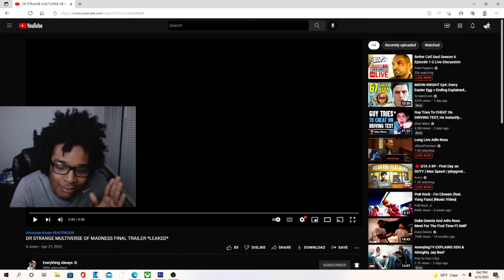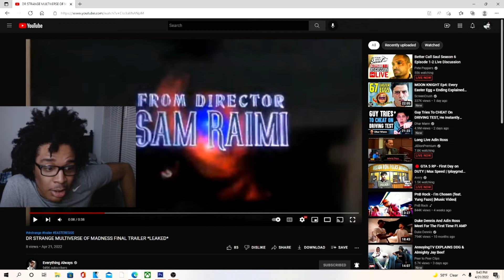DR STRANGE MULTIVERSE OF MADNESS *LEAKED* FINAL TRAILER Marvel Studios REACTION!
JesserTheLazer
KSI
SoLLUMINATI
PRETTYBOYFREDO
QJB
HANKDATANK25
DEI AND JOE
DDG
WUAP TV
LOU WAUP
ZAIS
WOLFIERAPSENT
MOREWOLFIE
OPRAH SIDEVERSON
PontiacMadeDDG
PontiacMadeDDG VLOGS
Mega McQueen
Mega Mc VLOG
CASHNASTYGAMING
RICE GUM
PEWDIEPIE
LOGAN PAUL
JAKE PAUL
POUDII
LIL POUDII
PERFECTLAUGHS
KELL
ANNOYING
GEESLICE
THE BOOK OF SWANTE
LAWTWIZ
WORLDSTARHIPHOP
2000
DR STRANGE MULTIVERSE OF MADNESS *LEAKED* FINAL TRAILER Marvel Studios